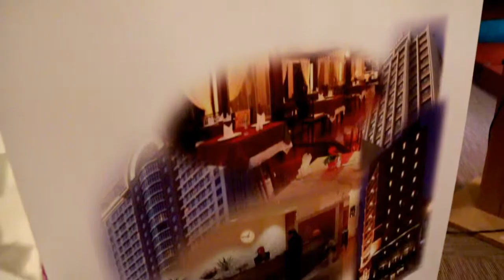มหาวิทยาลัยราชภัฏสวนดุสิต U Channel "พิธีลงนาม sdu-aut"